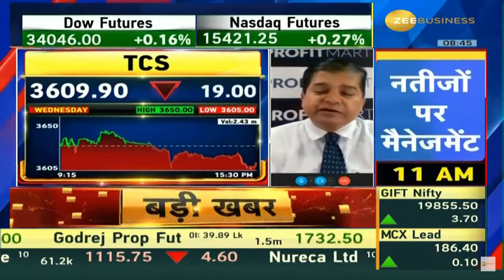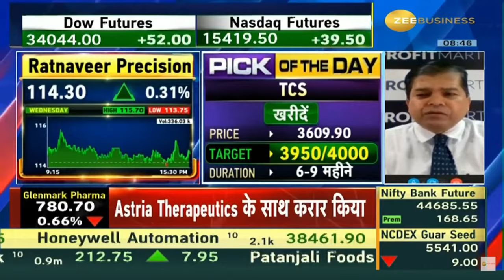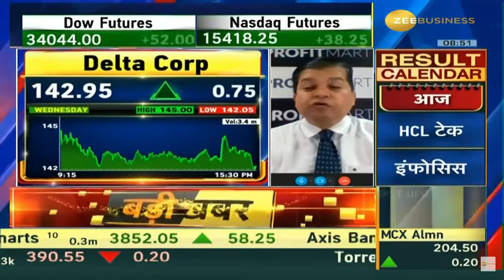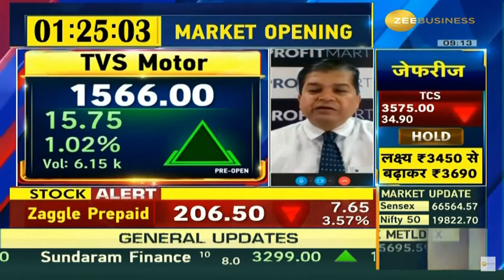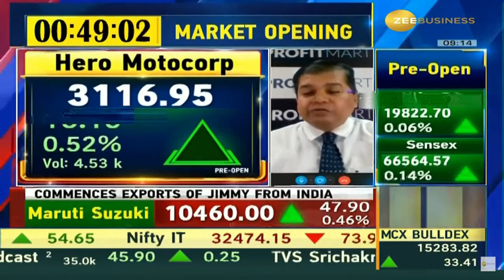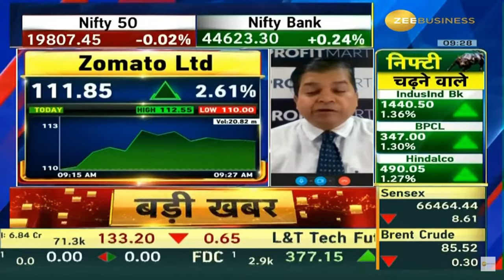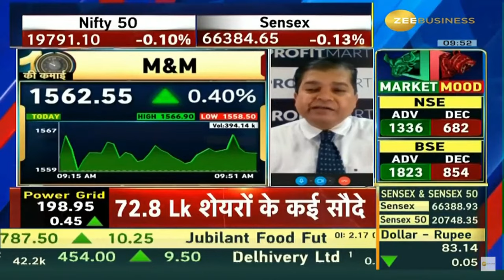Avinash Gorakshakar, Director Research, Profitmart Securities, on Zee Business | Stocks to BUY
Mr. Avinash Gorakshakar, Director Research, Profitmart Securities, on Zee Business | Stock to Buy for Long-term | TCS | Ratnaveer Precision Engineering | Delta Corp | Britannia | Shakti Pumps | TVS Motor | Zomato | Infosys | M&M Share